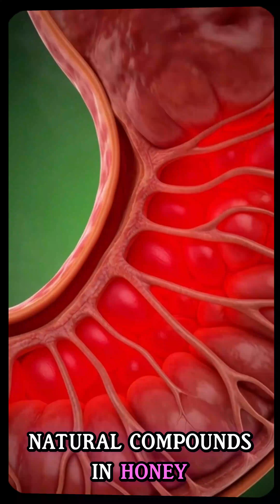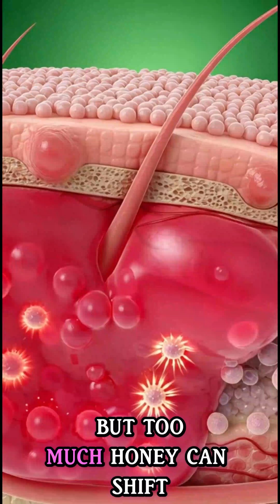What REALLY Happens When You Drink Honey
Discover the incredible journey of honey inside the human body with cinematic 3D medical visuals.
From the moment it touches your lips to the way your stomach, intestines, muscles, brain, and gut microbiome absorb its nutrients—this short reveals the real science behind honey’s benefits.
But it also shows the side effects that happen when you consume too much.
A fast, educational, and visually stunning look at how honey affects your health from the inside out.

Watch till the end to see the full transformation! 🍯✨